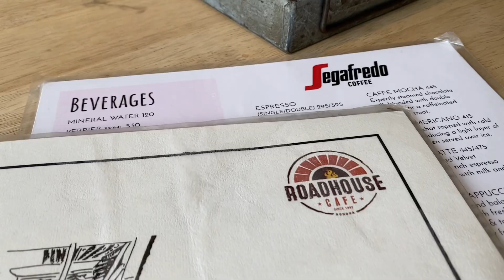Festival Machindranath | Boudha |Hyatt Regency